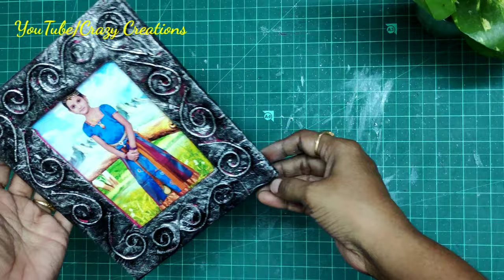How to make Photo frame ||Best Out of Waste ||Antique Photo Frame ||Cardboard Photo Frame ||#54